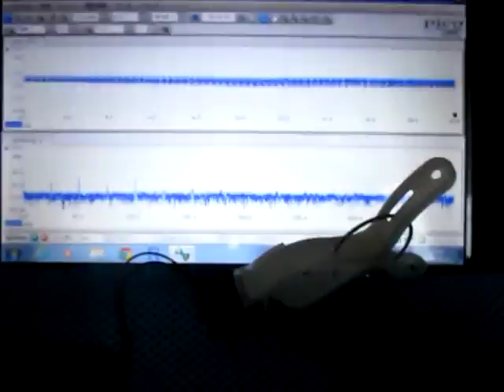超音波実験 Ultrasonic experiment ‹超音波システム研究所 ultrasonic-labo›